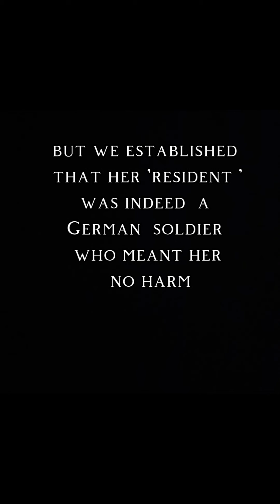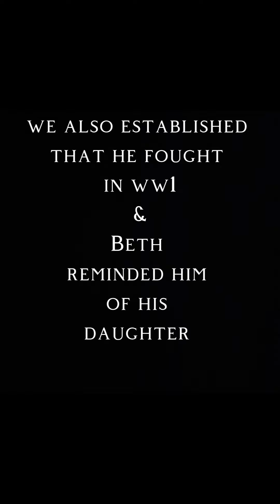House haunting/poltergeist private paranormal investigation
we were asked to check out a house that was experiencing some spirit activity.  Beth was hearing noises, doors opening, someone mimicking her dad's voice, seeing shadows, orbs and regularly seeing a man standing watching her.
We set up very minimal equipment and Almost immediately our medium David picked up on a man, early 1900s . probably a ww1 soldier.
The man indeed  turned out to be German and with the help of a spirit box and torch communication we established that Beth reminded him of his daughter.
He meant no harm.
Beth and her dad felt a lot better when the investigation ended and are aware that he means no harm. They continue to co habit with this German soldier and are quite happy to do so.